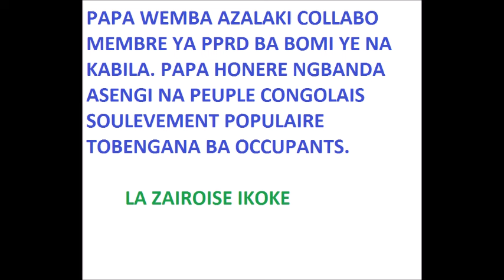PAPA WEMBA AZALAKI COLLABO ABUNDELI CONGO DRC TE!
DEBOUT KONGOLAIS SOULEVEMENT POPULAIRE TOBENGANA BA CRIMINELS, ASSASSINS, GENOCIDAIRES, VOLEURS, PILLEURS RWANDAIS AU KONGO R D C.